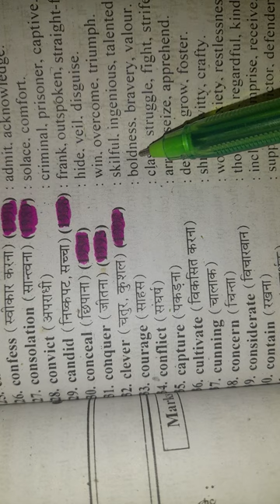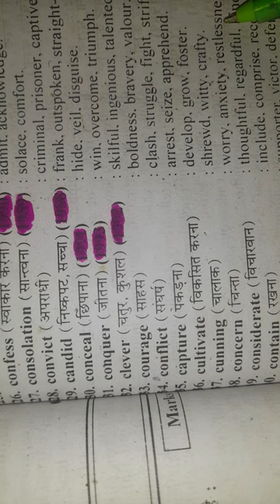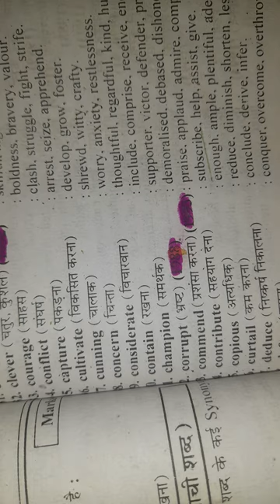synonyms/synonyms for all comptative exams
synonyms for all comptative exams
synonyms for 12th class
synonyms for beginners
synonyms for 10th grade
synonyms from ncert